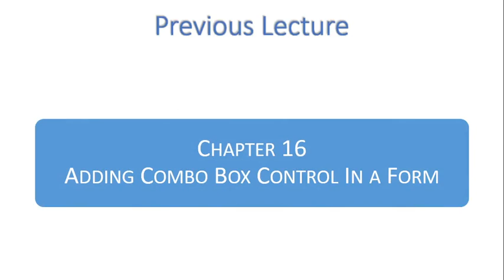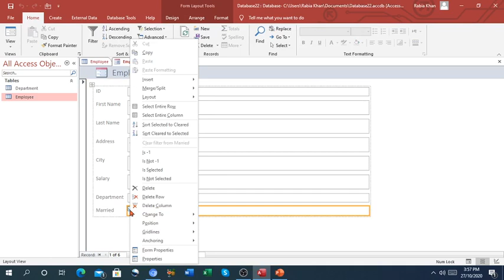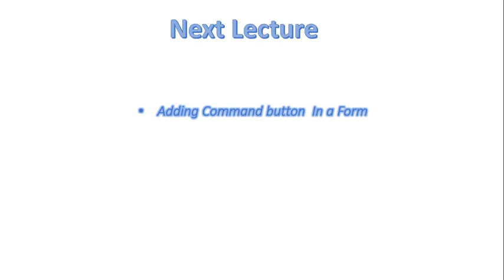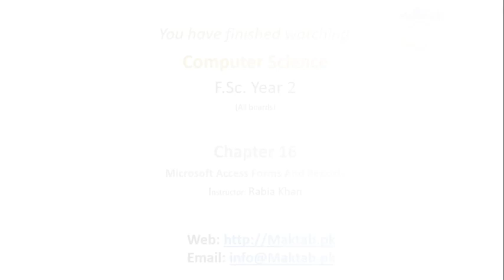FSc Computer Science Book 2, CH 16, LEC 118: Adding Check Box In A Form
- Modifying a form
- Checkbox  button in a form
- Radio button in a form